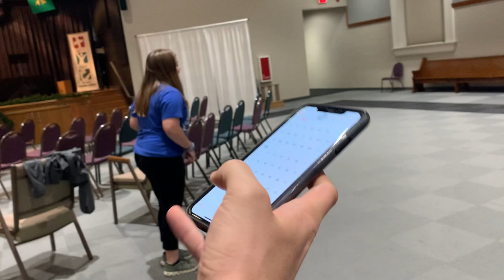ESP Family Dinner In Rome Ga 12/5/22 part 3